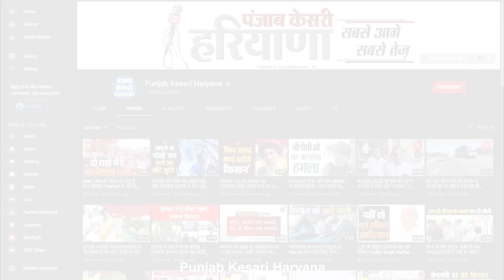Ashok Tanwar ने साधा BJP पर निशाना, बोले -निचोड मॉडल में लगी है सरकार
तृणमूल कांग्रेस के नेता डॉ. अशोक तंवर..इन दिनों हरियाणा में तृणमूल का फूल खिलाने की कोशिशों में जुटे हुए हैं...अशोक तंवर जीआरपी में सब इंस्पेक्टर रहे जसवंत सिंह के रिटायरमेंट कार्यक्रम में पहुंचे..यहां पर भी उन्होंने बीजेपी और कांग्रेस पर निशाना सधाने में कोई कमी नहीं छोड़ी.